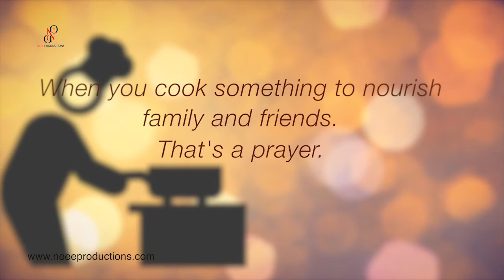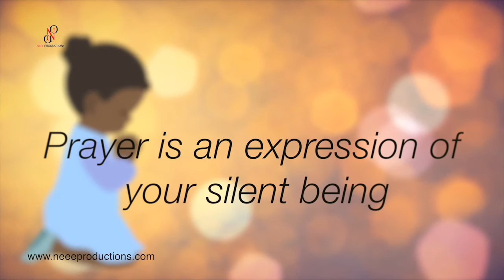INTERPRETATION OF Prayer || By Neee Productions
Video Presentation on Interpretation of Prayer

Created By : Neee Productions